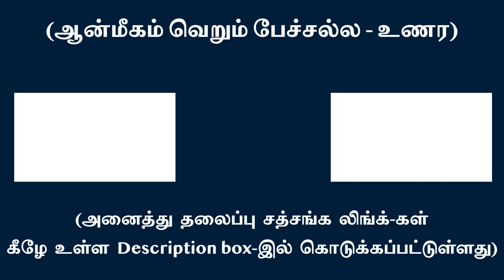உணராதவர்களால் “நான் யார்?” நேரடி விசாரப் பாதையை காண்பிக்க இயலாது | சுவாமி அருணாசல ரமணன்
The “Unenlightened” cannot show the direct path of “Who am I?” Self-inquiry l Swami Arunachala Ramanan